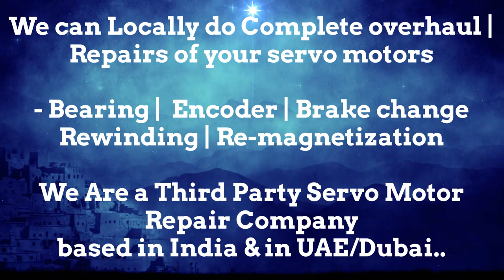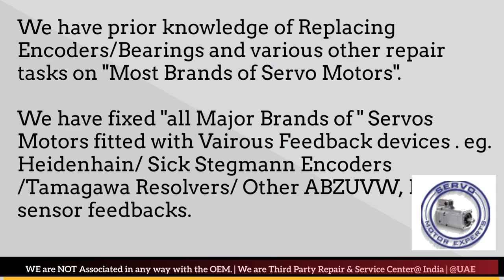SEM Servo Motor Repair Encoder Drive Encoder Stock Repair UAE Dubai Arab Oman Abu Dhabi